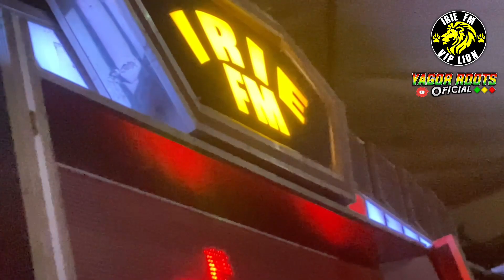AMANTE // JHONY ORLANDO //